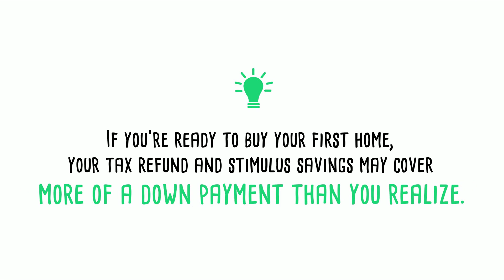Your Tax Refund and Stimulus Checks May Help You Reach Your Homeownership Goals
Your Tax Refund and Stimulus Checks May Help You Reach Your Homeownership Goals.  If you're ready to buy your first home, your tax refund and stimulus savings may cover more of a down payment than you realize.